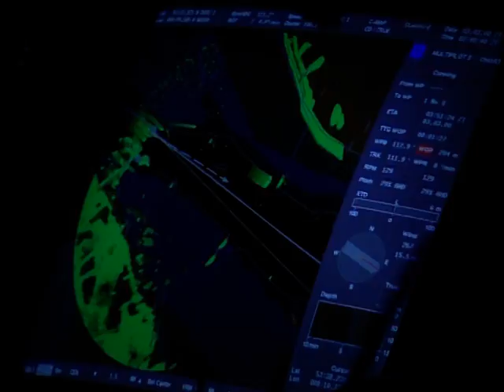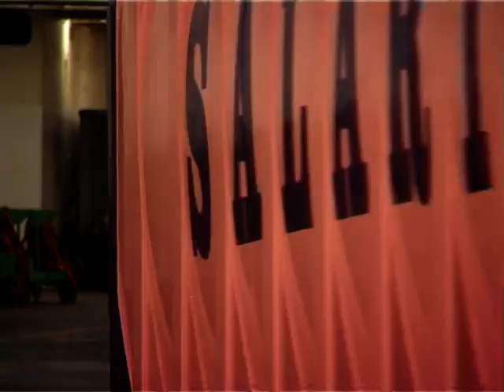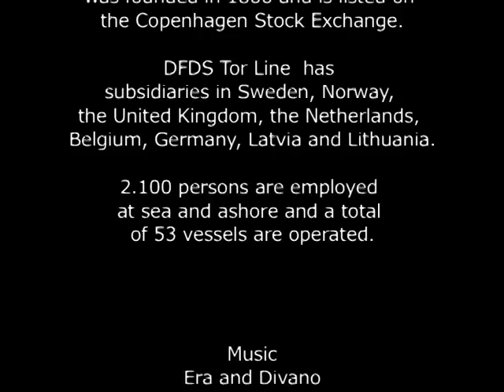Bridges for trade in Europe